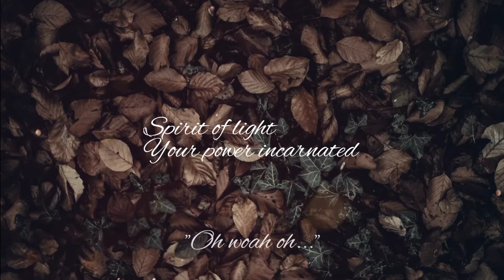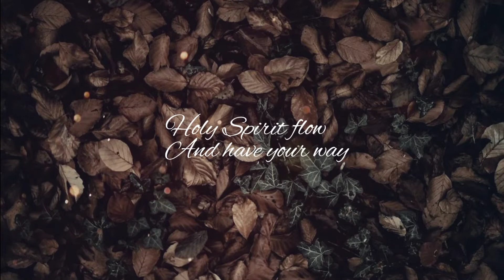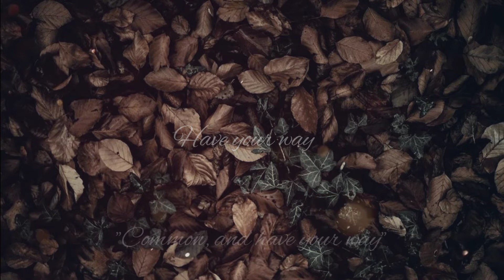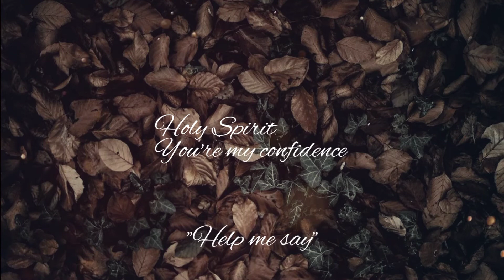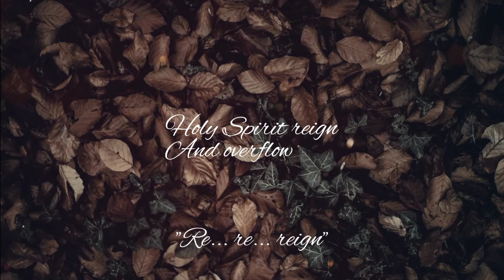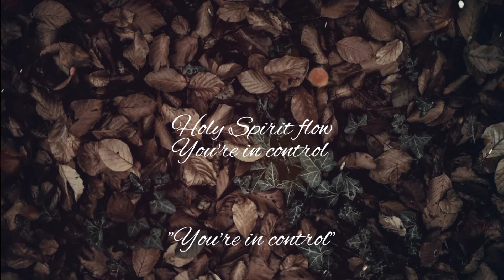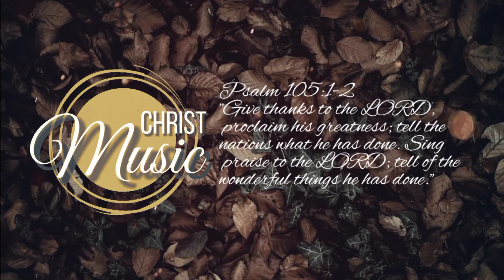Spirit of God (lyrics) ~ Martin PK | Christ Music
✓Christ music is a channel of video lyrics where Christian music is given lyrics so that the song can be easily understood and memorized. All glory belongs to Jesus Christ alone.